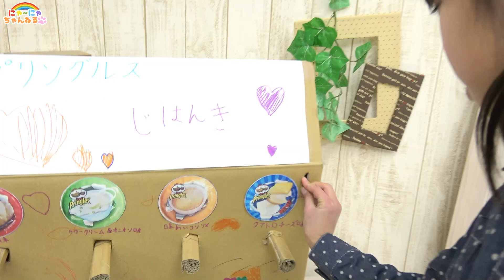NG＆未公開編vol.3★にゃーにゃちゃんねるnya-nya channel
久しぶりのＮＧ＆未公開編です★

ガチャガチャ・スクイーズ・ダンボール工作・なりきりごっこ・アンパンマン・妖怪ウォッチ・メルちゃん・みいつけた！・はなかっぱ・ぼんぼんりぼん・ディズニー・ぐでたま・食玩・知育菓子・日常・お出かけなどの動画を紹介しています♪

プリキュアなりきりごっこ★ダイエット大作戦★にゃーにゃーちゃんねるnya-nya channel

緊急手術！ここみ警察とインチキ医者★なりきりごっこ★にゃーにゃーちゃんねるnya-nya channel

警察ごっこ なりきり★バービーが盗まれた！★にゃーにゃちゃんねるnya-nya channel

警察なりきりごっこ【再アップ】★のびーる中華まんスクイーズ★にゃーにゃちゃんねるnya-nya channel

スーパーマン ハッピーセットを買いに行く★ドライブスルー★リラックマ★なりきりごっこ★にゃーにゃちゃんねるnya-nya channel

メルちゃんのおおきなおうち★おままごと★ごっこ遊び★誕生日プレゼント★にゃーにゃちゃんねるnya-nya channel

手作りスクイーズ★こうじょうちょーさんコラボ★カプリコ★にゃーにゃちゃんねるnya-nya channel

博士なりきりごっこ★ジューシードロップポップ実験してみよう★にゃーにゃちゃんねるnya-nya channel

ダンボールハウス★お店屋さんごっこ★おえかきおみせやさん★にゃーにゃちゃんねるnya-nya channel

【逃げ恥】恋ダンス ロングバージョン★フルver.にゃーにゃちゃんねるnya-nya channel

ガムボールマシン ガムガチャクラッシック★にゃーにゃちゃんねるnya-nya channel